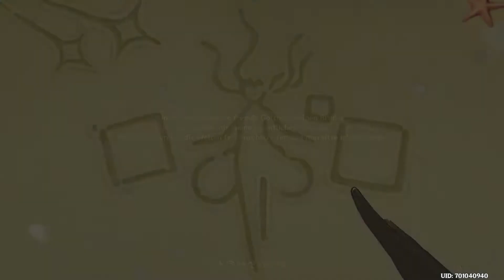Genshin Impact 01 ❤️ [Angezockt]